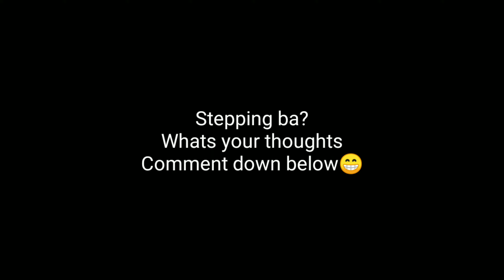Ganda ng ball fake lumipad ang bantay | Rebanse - Dayo 12